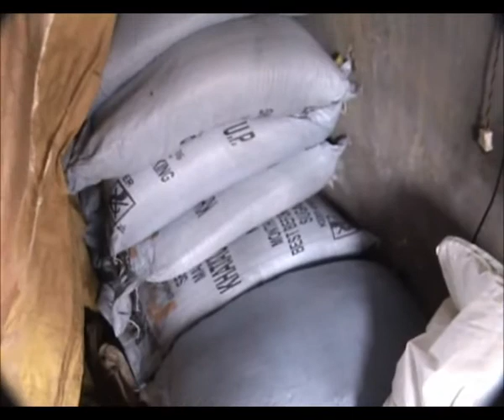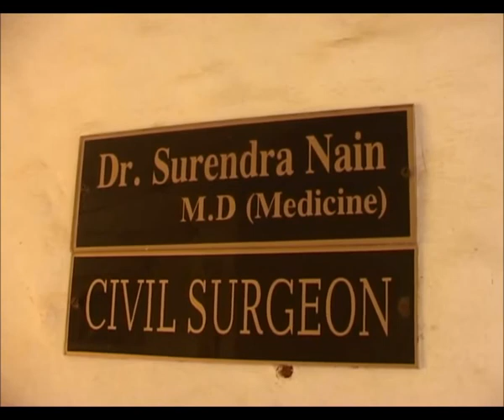Diwali Sweet Preparation Video , Health Dept Rade and Distored